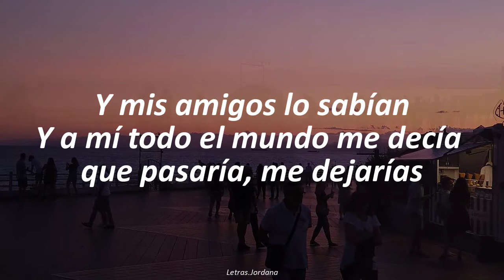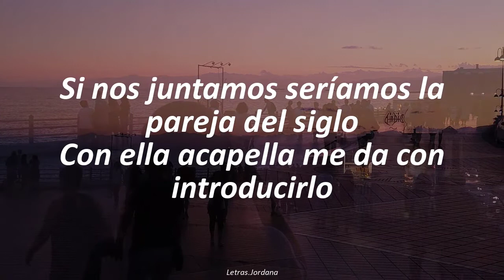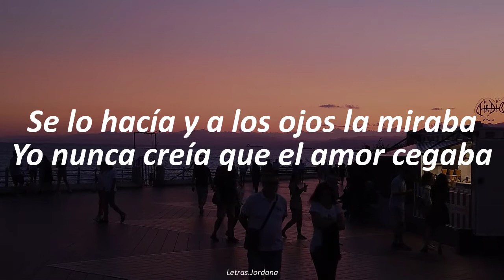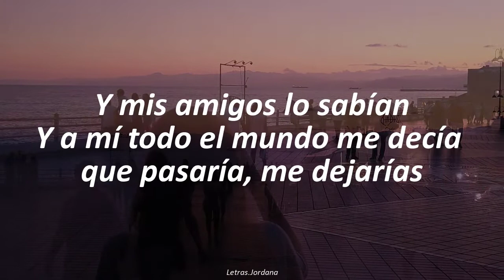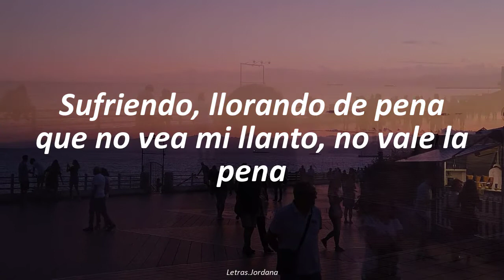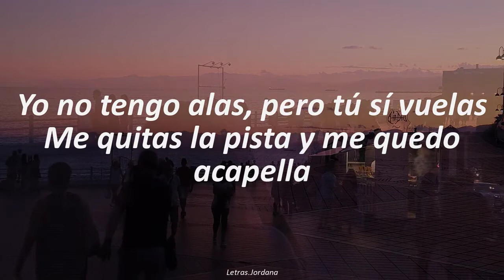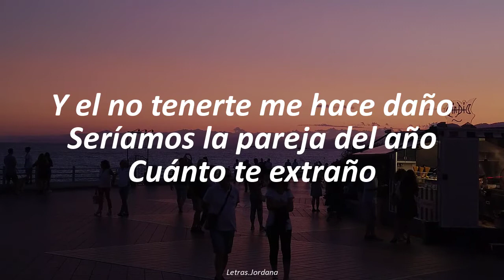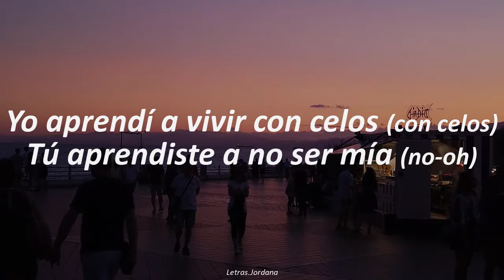Sebastián Yatra, Myke Towers - Pareja del Año (LETRA)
Canción: Pareja del Año
Artista: Sebastián Yatra, Myke Towers

Seríamos la pareja del año, cuanto te extraño,
Y a mi todo el mundo me decía, que pasaría, me dejarías...